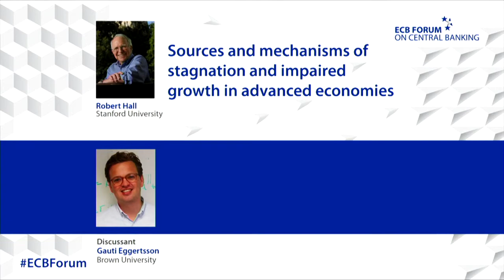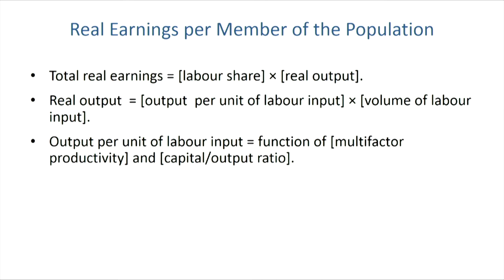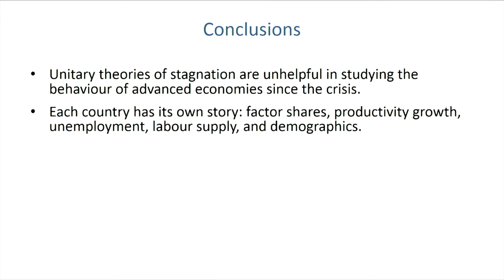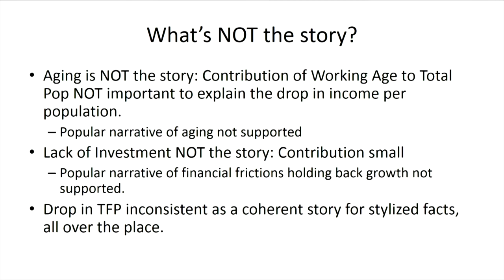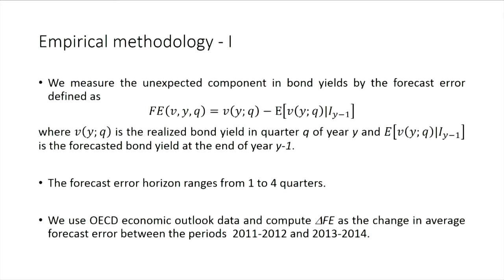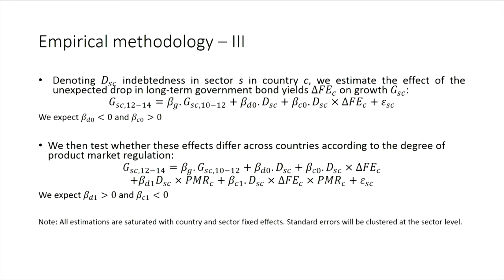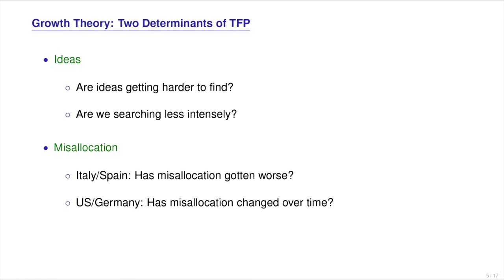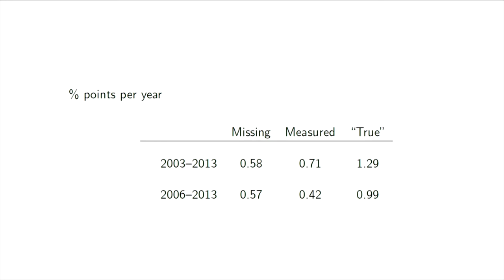ECB Forum on Central Banking - Session 2: Business cycles, growth and macroeconomic policy